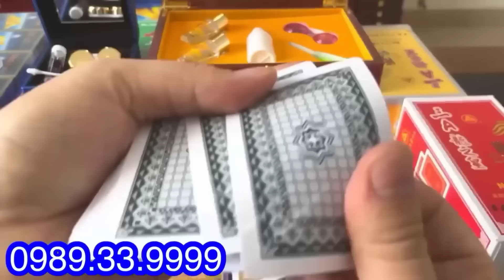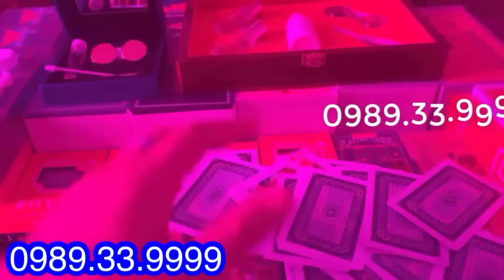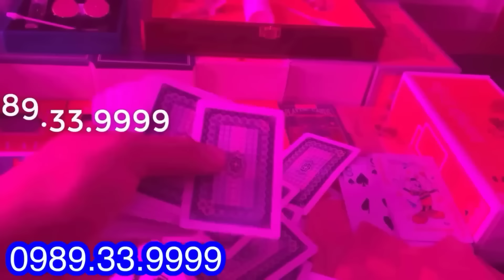Máy đánh bài bịp | MÁY ĐÁNH BÀI SAMSUNG A20, IPHONE 14 GÁI RẺ, BÁO BÀI NHANH - HIỆU QUẢ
Máy đánh bài công nghệ mới nhất 2024.
Báo bài siêu nhanh công nghệ mới nhất hiện nay
Máy Đánh Bài Bịp  | Điện Thoại Đánh Bài Mã Vạch cvk 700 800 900 Ba Cây, Liêng Sâm. Phẩm , Bài Cào
Kính Áp Tròng Nhìn Xuyên Bài | Kính Mỹ 9D  Bài Áp Tròng Nhìn Xuyên Đeo Êm Mắt Mới 2023
đồng hồ soi bài
Máy đánh bài bịp | Máy đánh bài bịp cvk 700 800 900 mới nhất 2023
- NAM CASINO : CHUYÊN PHÂN PHỐI DỤNG CỤ CỜ BẠC BỊP
- HÀ NỘI - SÀI GÒN : 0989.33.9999
ĐC1 : 520 quốc lộ 13 quận thủ đức  - Sài Gòn
Nguyễn xiển thanh xuân Hà nội